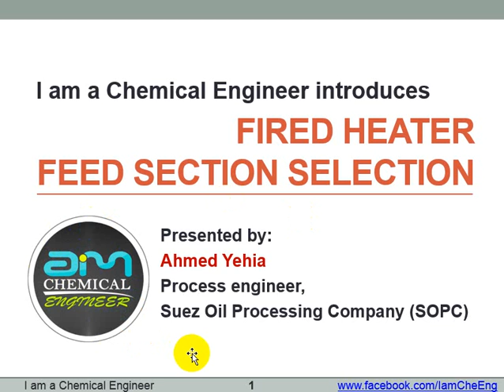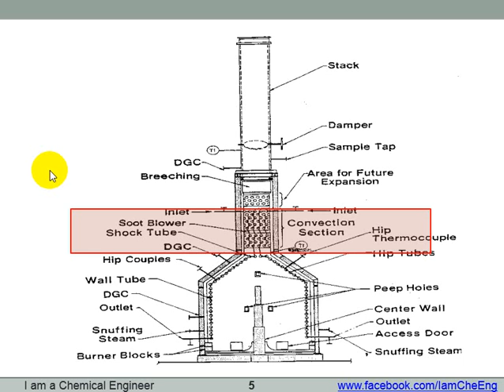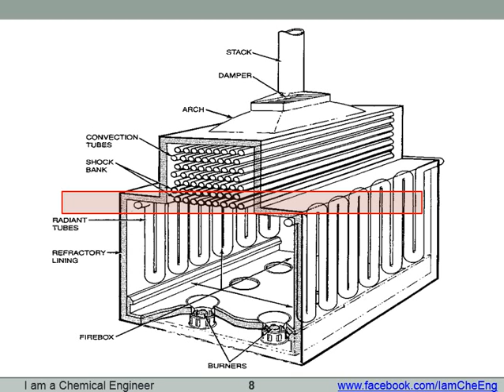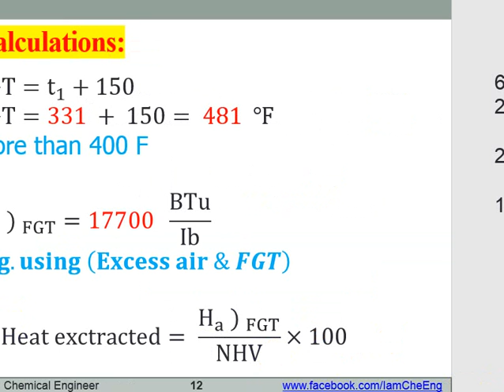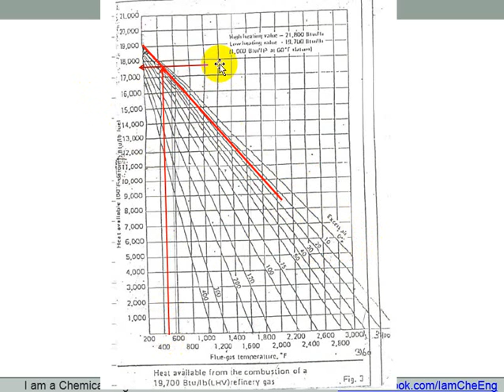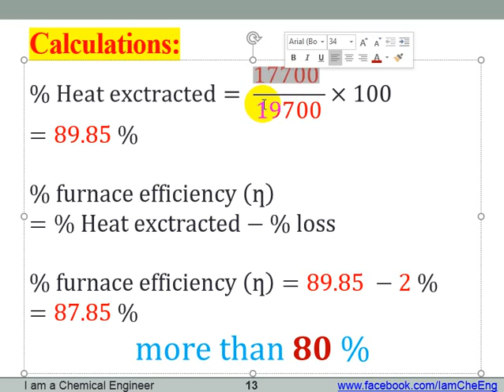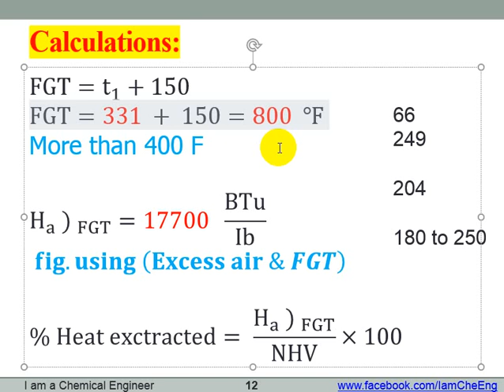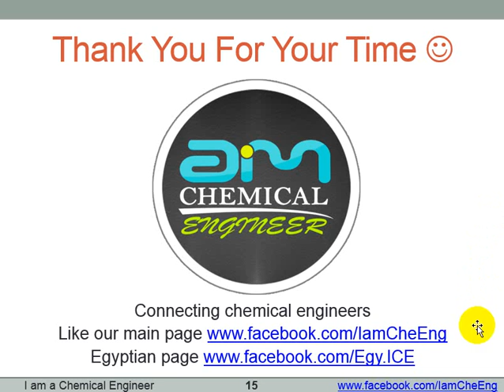Fired heater feed section selection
شرح كيفية اختيار منطقة دخول التغذية بالافران

دبلومة تعلم الهايسيس واستخدامه فى عمل محاكاه للصناعة
للتعرف على محتوى الدبلومة

الدبلومة بالكامل
Process Calculations and Simulations using Aspen HYSYS

الدفع بأى فيزا من خلال منصة يوديمى

The introduction video is free in every section
فيديو المقدمة مجاني في كل قسم/سكشن فى الكورس

The Aspen HYSYS Training Course is comprehensive to provide participants with the essential knowledge and hands-on skills required to effectively use the Aspen HYSYS software for process simulation and engineering analysis.

Aspen HYSYS is a widely-used process simulation tool employed by engineers in various industries, including oil and gas, petrochemicals, chemicals, pharmaceuticals, and more.

During this training course, participants will delve into the process simulation and learn how to model, optimize, calculate efficiencies, and troubleshoot processes using Aspen HYSYS. The course will be delivered through a combination of lectures, practical exercises, and real-world case studies, ensuring participants gain a solid understanding of the software's capabilities and applications.